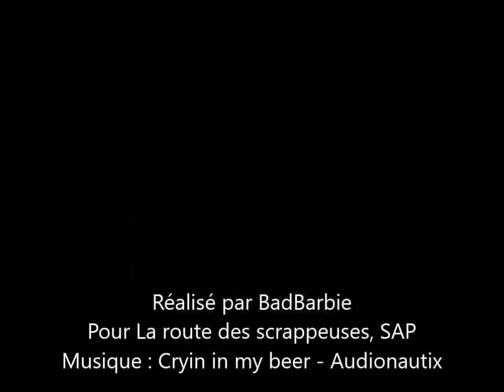VideoSuisse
La route des scrappeuses - Suisse